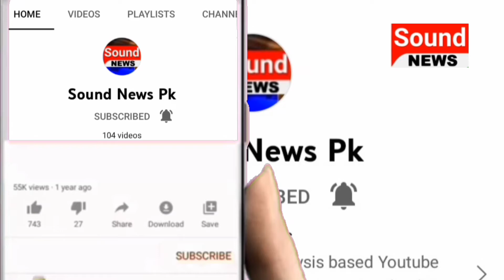PTI Kai MPAs Supreme Court Lahore Registry Punch Gye | Sound News Pk